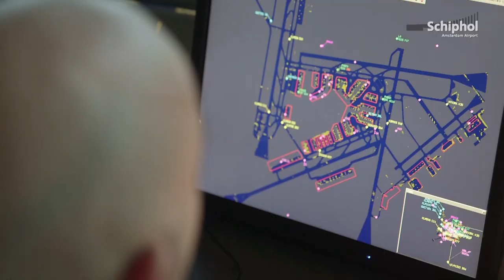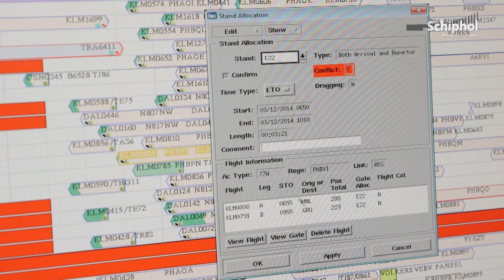Wat gebeurt er naast luchtverkeersleiding in de toren?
Iedereen weet dat Luchtverkeersleiding Nederland vanuit de toren op Schiphol het vliegverkeer aanstuurt. Maar wat een minder bekend gegeven is, is dat een verdieping lager ook gateplanners en apron controllers van Schiphol hard aan het werk zijn. In plaats van het verkeer in de lucht regelen zij het verkeer rondom de gates. Van bussen om reizigers naar de terminal te brengen tot sleepwagens en 'parkerende' vliegtuigen.